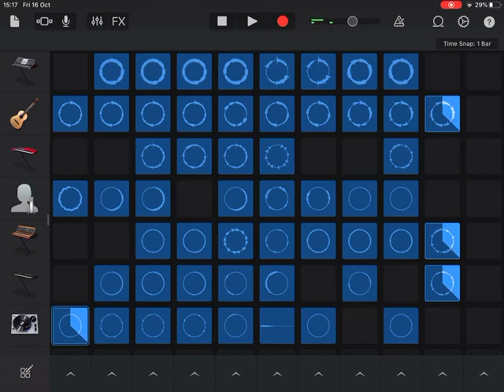UXOF *Real Endzone (Extended ver.)* (Same on Osu, Discogs and BOFU2015)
Thanks for Tekno Team